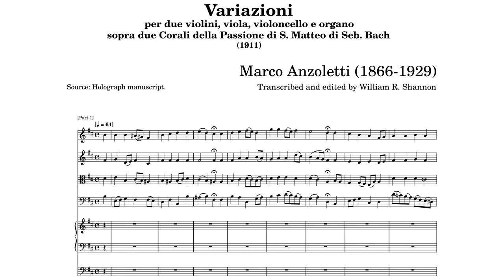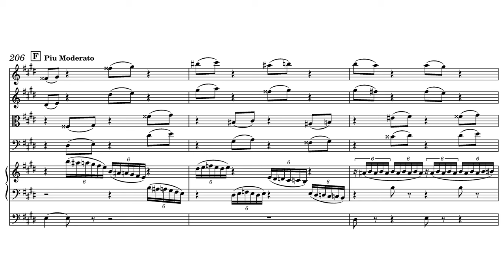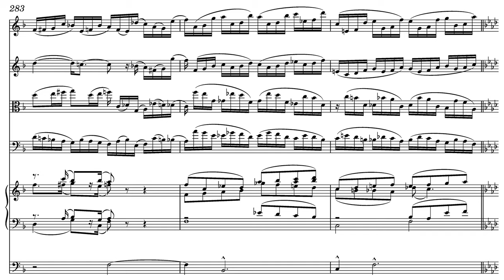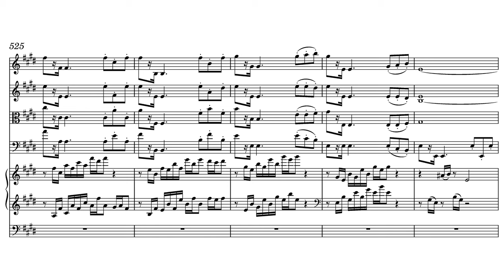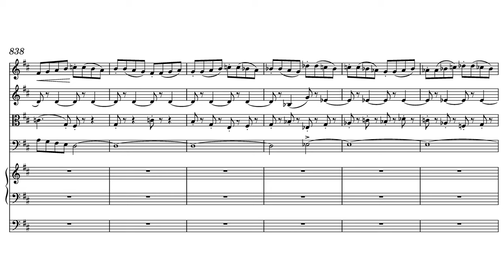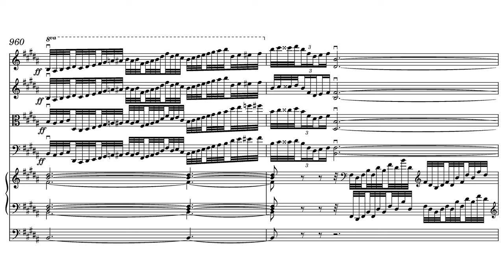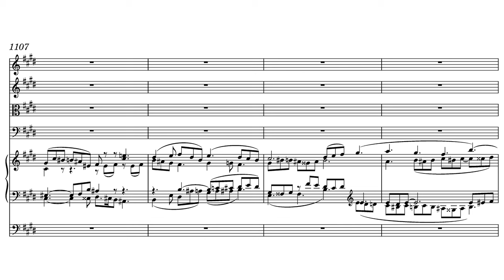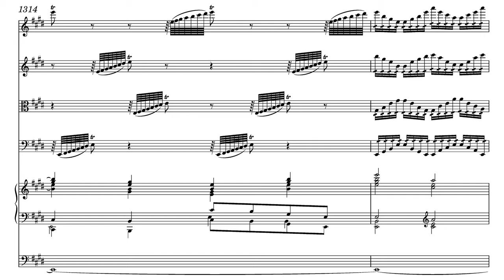[MIDI] Variations on 2 Chorales of St. Matthew Passion by Bach, By Marco Anzoletti (with Score)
Yes, this work is midi music, and the recording don't even have a pizz sound, so all the pizz. becomes arco. XD
But again, this is a great work that I really use an hour to listen the whole work for once.
One of the rare instrumentation of string quartet + organ.
Here thanks Mr. Shannon for making this engraved version and the midi. Audio can be found in pag eof this work in IMSLP.

Performer
MIDI creation: William R. Shannon